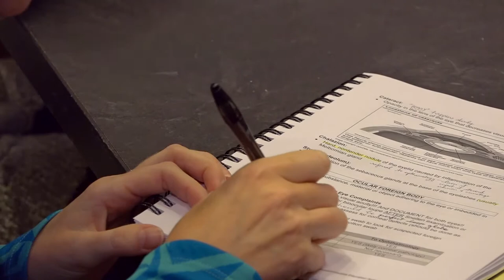Quick Look - APEA Review Courses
Take a quick look at APEAs Nurse Practitioner Review Course by Dr. Amelie Hollier.